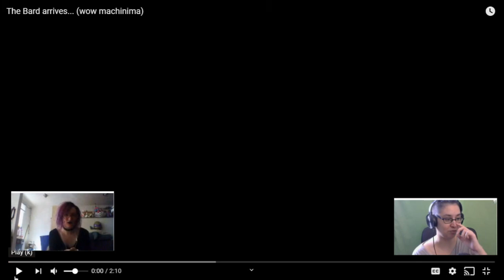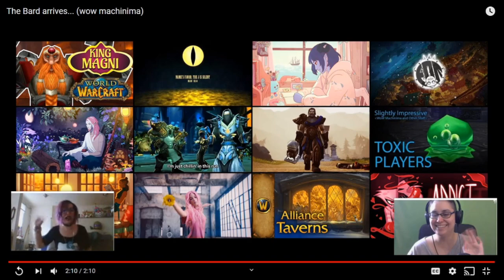Machinima with Bam-Bam ep 45 - The Bard is Here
*In the time of social isolation*

He doesn't have a lot of machinima of his own, but Jay the Bard has some wonderful music. Even though this isn't the trailer for his channel, it's awesome.